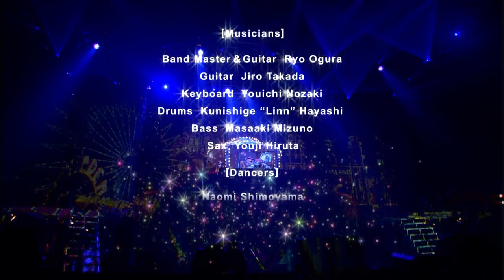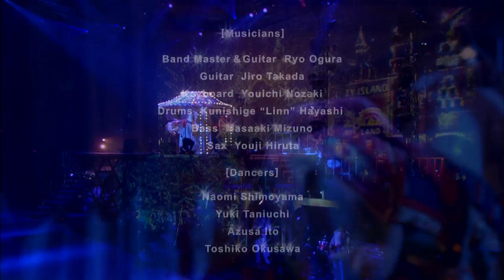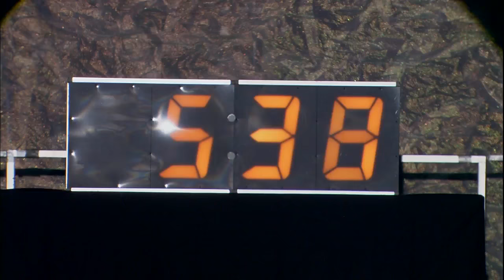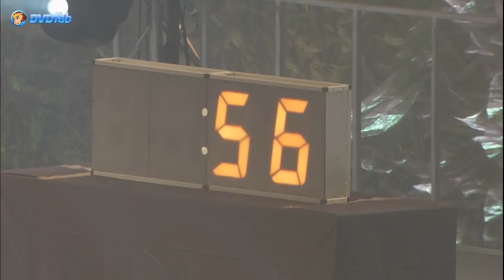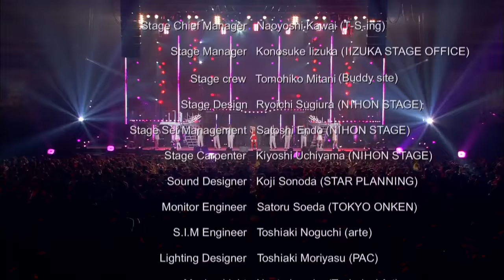松田聖子 SEIKO MATSUDA COUNT DOWN 06 07